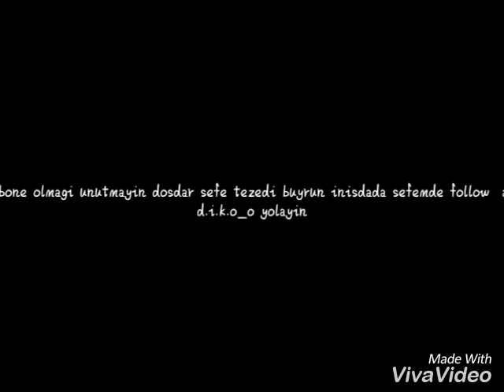Azeri bass music (neşhooni trap ) yeni 2018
Anone olmagi unutmayin